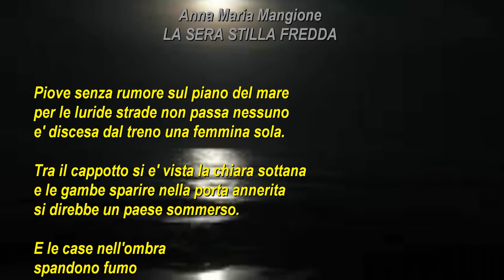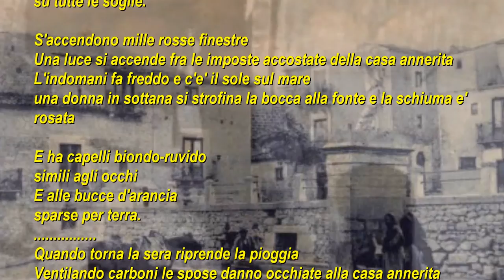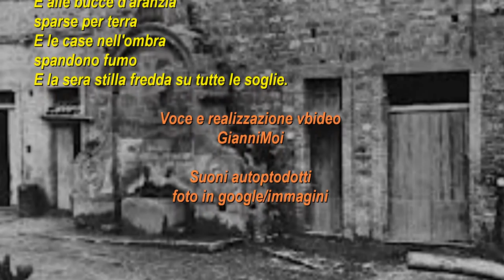Anna Maria Mangione la sera stilla fredda